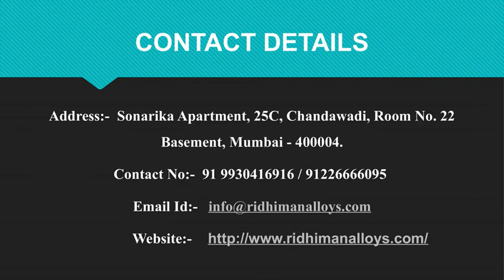SAFETY VALVES SUPPLIER DEALER EXPORTER AND MANUFACTURER IN INDIA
Ridhiman Alloys are Suppliers, Dealer, and Exporter and Manufacturers of Safety Valves in India. Our high-quality range of Safety Valves is exclusively designed for chemical industries, steel factories, petrochemical industry, fire protection systems, paper manufacturing industries, shipping/shipment industries, etc. These are designed and developed in accordance with the international quality standards. Safety Valves that are precision engineered using the best quality raw material. We also customize Safety Valves as per the requirements of the clients.